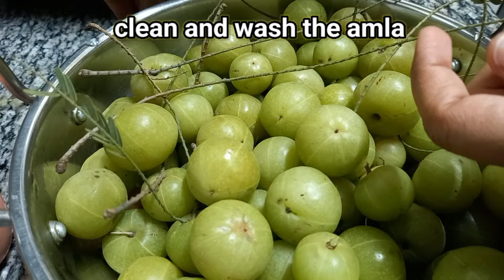Salted Gooseberry recipe|సంవత్సరం పాటు ఉసిరికాయలని నిల్వ చేస్కోండి|Can store for 1year|Simple Sowmya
Salted Gooseberry recipe
సంవత్సరం పాటు ఉసిరికాయలని నిల్వ చేస్కోండి
Can store for 1year
Simple Sowmya